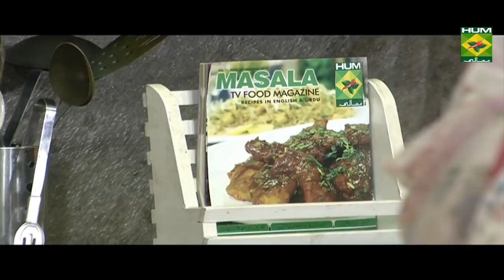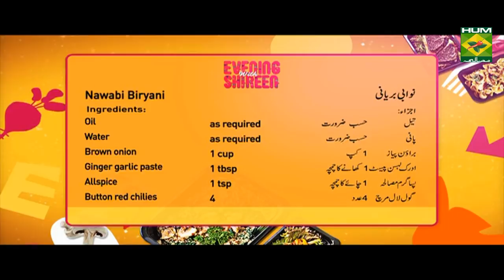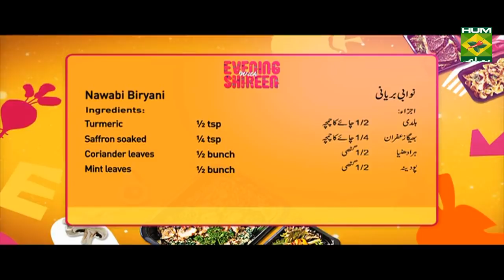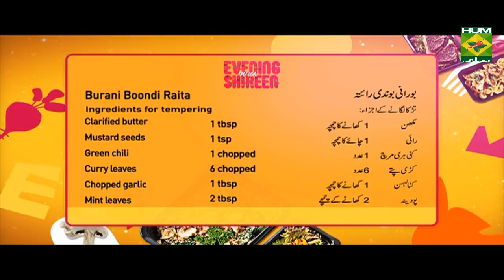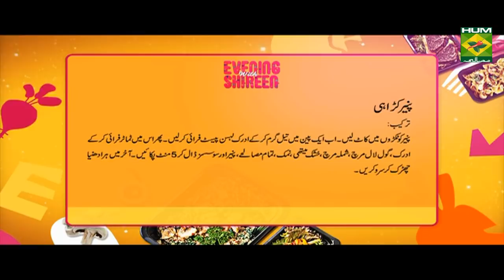Burani Boondi Raita | Evening With Shireen | Masala TV Show | Shireen Anwar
Boondi Burani Raita is a garlic flavored raita which goes very well with every desi dish.

Watch this Masala TV video to learn how to make Burani Boondi Raita,Nawabi biryani and Paneer karahi. This show of Evening With Shireen  with Chef Shireen Anwar aired on 26 September 2019.

Burani boondi raita

Ingredients

Boondi  ½ cup
Curry leaves   6 chopped
Sweet chili sauce  for topping

Method

In a mixing bowl add yogurt, whisk till creamy and smooth, add black salt, chili powder, roasted cumin. Heat ghee in a pan, add mustard seeds, curry leaves, chopped green chilies, add chopped garlic, fry for a min, till garlic turns light golden, pour this tarka over the whisked yogurt, add chopped mint leaves and crisp boondi to the bowl before serving, garnish with coriander, and  serve .

Nawabi biryani:
Ingredients
Dried apricots   6
Sambal oleak  2tbsp
Cashew nuts   8 to 10
Clarified butter   as required
Brown onion   1 cup
Black pepper whole   6
Cloves   6
Black cumin   ½ tsp
Turmeric   ½ tsp
Saffron soaked    ¼ tsp
Method
Fry the dried apricots and cashew nuts in ghee, keep aside. Grind the brown onion and red chilies to a fine paste, marinate mutton pieces with curd, ginger garlic paste, grinded onion paste, turmeric and salt. In a pressure cooker, heat oil, add the marinated mutton, pressure cook till done with 1 cup water. In another pan, heat 2 tbsp ghee, add whole spices, fry for a while, add the boiled rice, mix, add ¼ cup water, leave it on dum.
To assemble Heat ghee in a pan, add the cooked mutton, sprinkle with 1 tsp allspice powder, cover with rice followed by saffron milk. Lastly add the fired nuts, cover tightly and keep it on dum for 15 mins, serve hot garnished with chopped coriander and mint.

Paneer karahi:

Ingredients

Cottage cheese 50 gm
Oil  ¼ cup
Tomatoes  4 boiled, skin removed and chopped
coriander seeds crushed 1 ½ tsp
Capsicum  1 cut into julienne
Sambal oleak 2tbsp
Green chili garlic sauce 2tbsp
Method

Cut cottage cheese in pieces, heat oil add ginger garlic paste, fry and add tomatoes, fry well, add all the seasonings with paneer, cook for 5 mins, garnish with coriander, serve immediately.